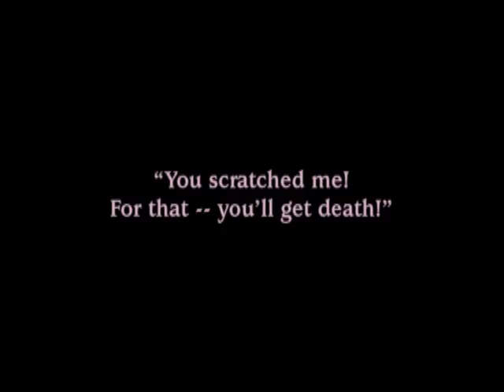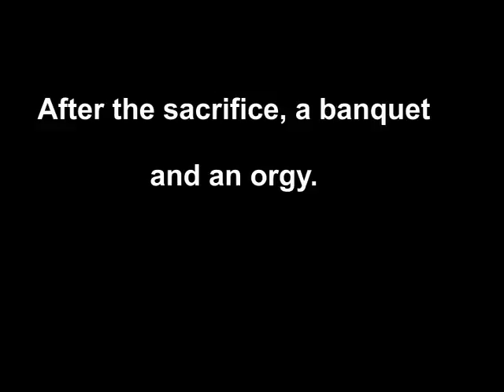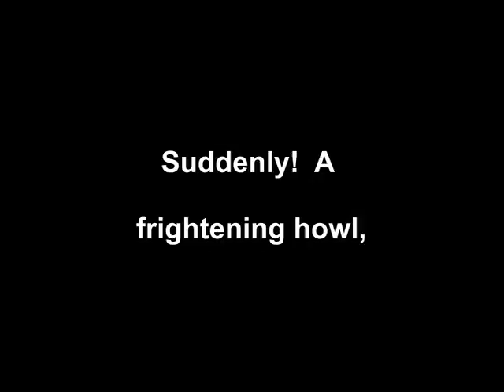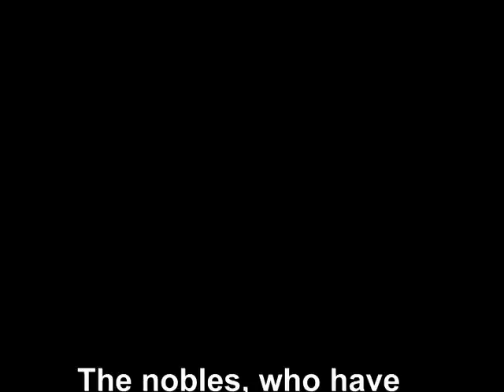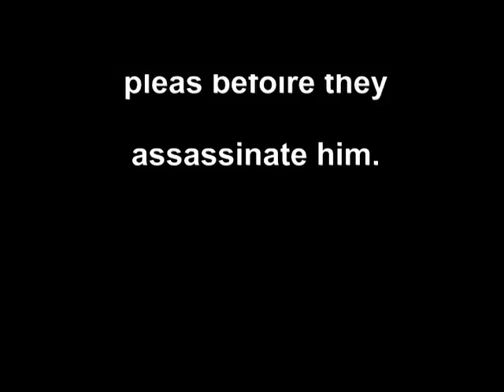Deaccssn - Book Of Changes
deaccssn picks through the rubble of western classical music, gathering lp’s given away by libraries, stores and collectors, searching for scraps of material buried in valueless documents of musical work. as these physical objects degrade, the musical information they contain drifts from human consciousness, forgotten forever in the great mounds of cultural detritus. moments of inspiration, lifetimes of work and technique, entire musical traditions fall away into a void of obsolescence and scorn. deaccssn takes this worthless audio, frees it from the void and unleashes it back on the music world in unrecognizable zombie or dybbuk-like shapes.

video: "The Roman Orgy" by Nicolas Feuillade (1911)